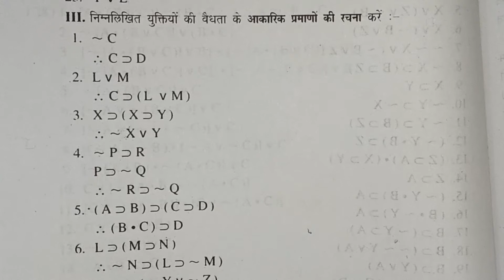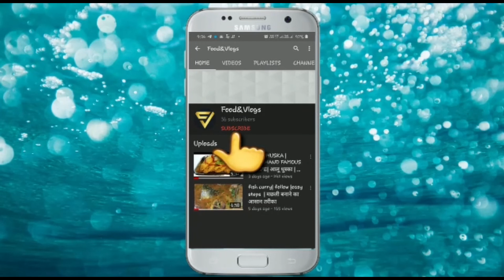Class-4/19th rule/Conditional proof// सोपाधिक प्रमाण और उसका अतिबल नियम /class by-Dr PANO KUMARI